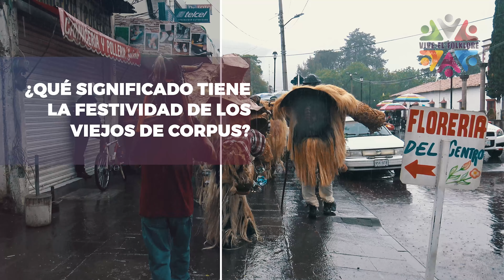Mexican Folk - Los Viejos de Corpus de Temascalcingo, Estado de México en 4K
Conoce la tradición de los Viejos de Corpus o Xita Corpus de Temascalcingo, Estado de México en gran resolución 4K
Cada año el miércoles y jueves de Corpus salen por las calles de Temascalcingo los Xita Corpus para pedir lluvia y abundancia.

Learn about the tradition of the Elders of Corpus or Xita Corpus of Temascalcingo, Mexico in 4K
Every year on Wednesdays and Thursdays in Corpus Christi, the Xita Corpus goes out through the streets of Temascalcingo and beg for rain and abundance.